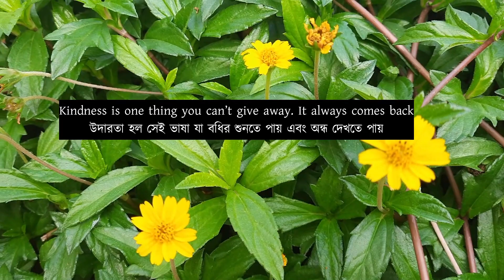ONE-PAN NON-SPICY CHICKEN, BROCCOLI|স্বাদ ও স্বাস্থ্যের অপূর্ব মিশেল,মশলা ছাড়া চিকেন